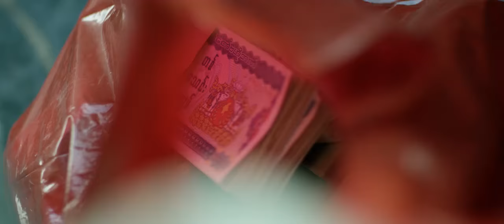လရိပ္ - ၿဖိဳးျပည့္စံု (Official MTV) La Yeik - Phyo Pyae Sone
လရိပ္ (La Yate) Official MV (13.March.2016)
Singer - Phyo Pyae Sone
Composer - Si Thu Min
Album - ေမ်ွာ္နိုင္သမ်ွ
Main Cast - Nay Toe, Wine Su Khine Thein
Director/ DP - Sai Aung Tun
Line Producer - La Pyae
Cam Operator - Zaw Phyo
Gaffer, Grip & Electric - Ko Ka Yin & Crews
Editor - Thant Zin
Colorist - Tin Tun Aung
VFX - John Ko

Aung Myat, Min Sett Thit, Pyae Sone.